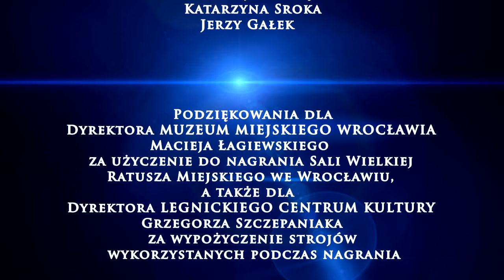NEW YEAR POLONAISE | POLONEZ NOWOROCZNY | NEUJAHRSPOLONAISE | Marian Waśkiewicz - muzyka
Polonez noworoczny - muzyka Marian Waśkiewicz
Reprezentacyjny Dolnośląski Zespół Pieśni i Tańca „Wrocław" - Ratusz - Wrocław - 2013 r.
Nagrania dokonano z Filharmonią Sudecką w Wałbrzychu pod dyrekcją kompozytora.

Polonez noworoczny narodził się w noc sylwestrową 2008 roku we Wrocławiu. Kompozytor Marian Waśkiewicz spędzał ją wraz z przyjaciółmi w Domu Pielgrzyma im. Jana Pawła II. Gdy dzwony wybiły północ i rozpoczął się Nowy Rok 2009, na balu zabrakło utworu, który podkreślałby tę uroczystą i wyjątkową chwilę. To zainspirowało go do skomponowania „Poloneza noworocznego". Maturzyści po raz pierwszy zatańczyli w rytm tej muzyki „Poloneza dla Fredry" na Rynku wrocławskim w dniu 25 stycznia 2013r. Podobnie było w 2014 roku, kiedy to dnia 17 stycznia ruszył spod pomnika Fredry taneczny korowód maturzystów. Od tego czasu stało się tradycją, że maturzyści już co roku tańczą na Rynku do muzyki Poloneza Noworocznego.

zdjęcia: Wojciech i Janusz Kisieliński
produkcja: IDV Group